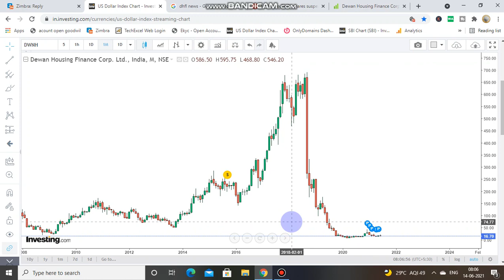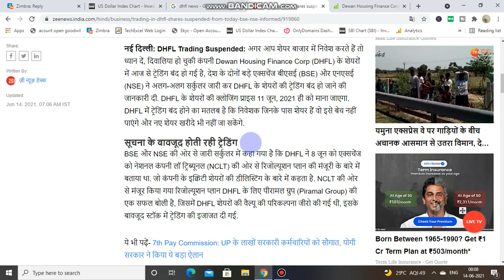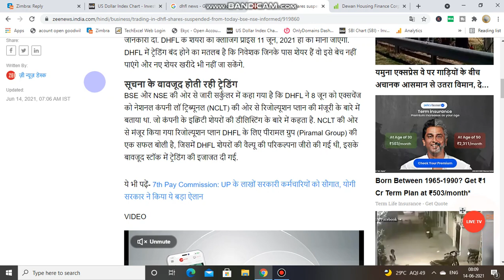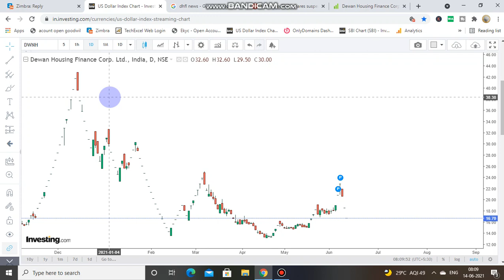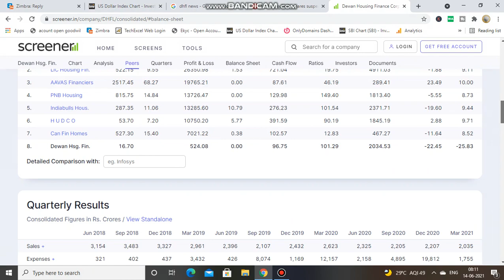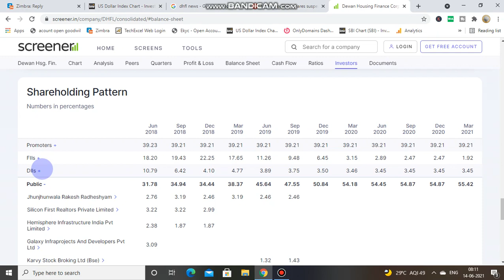DHFL के निवेशकों को बड़ा झटका | DHFL Share Latest News | DHFL Update | DHFL Share Trading Ban | IFW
DHFL Share Price
DHFL Share News
DHFL Share Prediction
DHFL Share Review
DHFL Share Price Today
DHFL Share Latest News
DHFL Share Target
DHFL Share Analysis
DHFL Stock
DHFL Stock Analysis
DHFL Stock Technical Analysis
DHFL Stock Latest News
DHFL Stock News
DHFL Stock Today
DHFL Stock Price
DHFL Stock View
DHFL Q4 Results 2021
DHFL Q 4 Results 2021
• Rakesh Jhunjhunwala Penny Stocks List
• How To Buy Penny Stocks Using Zerodha And Upstox
• Best Penny Stocks To Buy Right Now India

₹40 का शेयर मिल रहा है ₹0.22 मे debt free अब धमाका का नमूना देख लो indian infotech and software ltd
india infotech and software private limited share price target